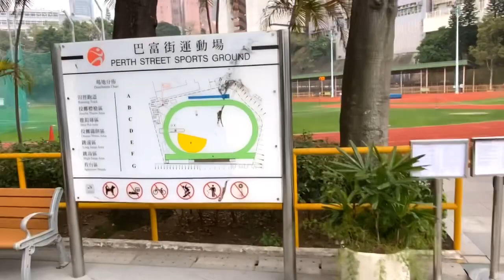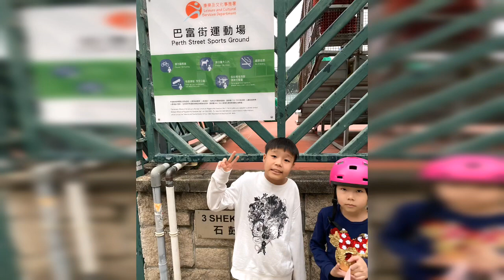Kenson x 落街去巴富街球場玩(冇得直播下嘅假直播😂）Parth Street Playground